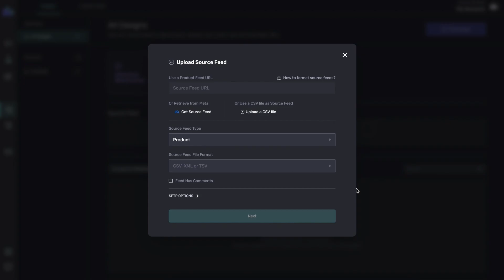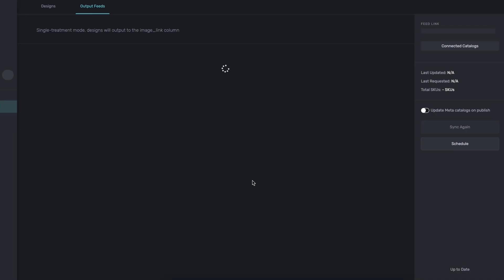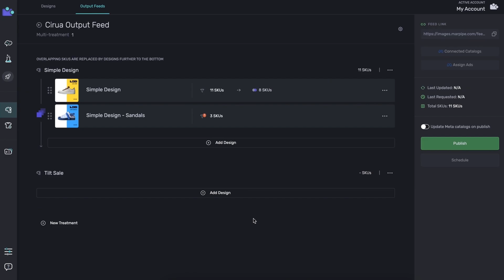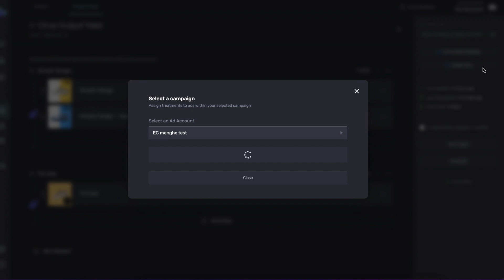Marpipe Enriched Catalogs | Full Product Walkthrough & Demo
Enriched Catalogs gives brands full control over their Dynamic Product Ads (DPA) and catalog ads. In under 4 minutes, we'll show you how you can use our platform to design and test better DPA.